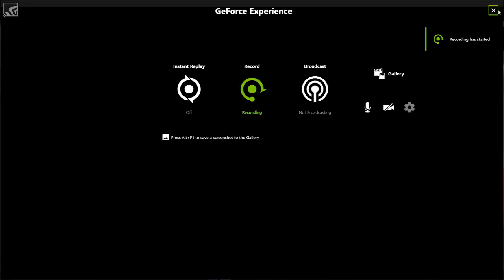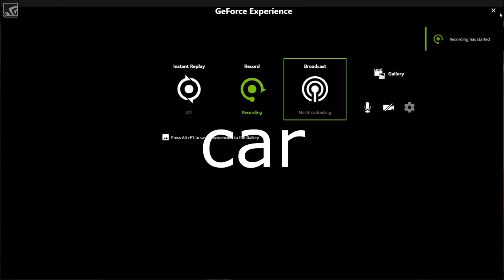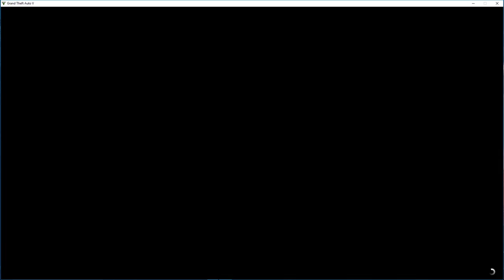gta 5 on pc